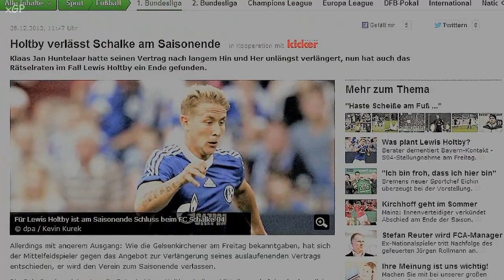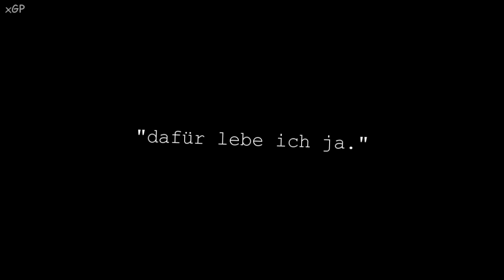Lewis Holtby / take me back to the start [ABSCHIEDSVIDEO]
Danke für fast vier unglaubliche jahre, in denen du dir immer wieder zeit für mich nahmst..du hast mir durch deinen charakter & deiner art, dinge beigebracht wie sonst kein anderer... du bist und bleibst eine inspiration in meinem leben, die man nicht ersetzen kann.
music : coldplay - the scientist (cover)